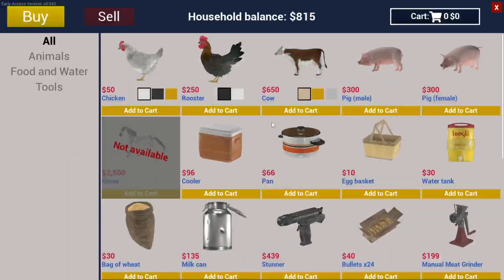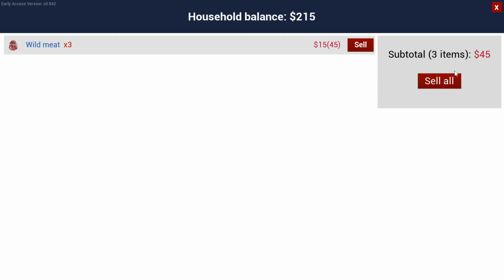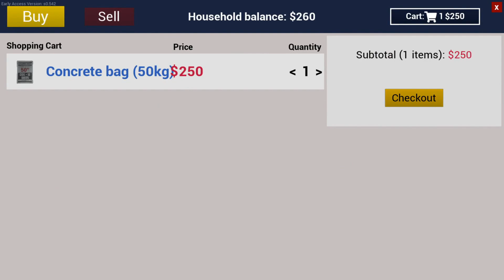DESTROYED MY GRANDPA'S OLD HOUSE AND START FARMING #02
My Device
Oneplus Nord 2
My Laptop